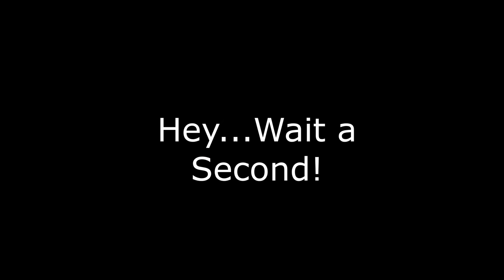Politics, Gun Control, Violence, and solving the world's problems with Eric Shapiro (DIY Writer #46)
Eric Shapiro is just one of those guys I could sit down at a bar with and converse about anything. Our conversation stared with Red Dennis then shifted to several other topics, including gun rights and creating films. Eric also co-owns and writes for The Milpitas Beat, the local newspaper in Milpitas California.

Eric Shapiro is a writer and filmmaker. Called "the next Philip K. Dick" by author Kealan Patrick Burke, Shapiro is the author of six critically acclaimed fiction books, among them the novella "It's Only Temporary" (2005), which appeared on Nightmare Magazine's list of the Top 100 Horror Books, and numerous short stories published in anthologies alongside work by H.P. Lovecraft, Ray Bradbury, Stephen King, Chuck Palahniuk, and many others. His nonfiction articles have been published on The Daily Dot, Ravishly, and The Good Men Project. His first feature film, "Rule of 3" (2010), won awards at the Fantasia International Film Festival and Shriekfest, and had its U.S. premiere at Fantastic Fest. His second feature film, "Living Things" (2014), was endorsed by PETA (People For The Ethical Treatment of Animals) and distributed by Cinema Libre Studio. In 2015, he won the 19th Annual Fade In Award for Thriller Screenplays. He was a founding partner of Ghostwriters Central, a writing and editing firm which has received positive notices from The Wall Street Journal, Consumers Digest, and the TV program "Intelligence For Your Life." Eric has edited works published on The Huffington Post and Forbes, as well as two Bram Stoker Award-nominated novels. He lives in Northern California with his wife, Rhoda, and their two sons.